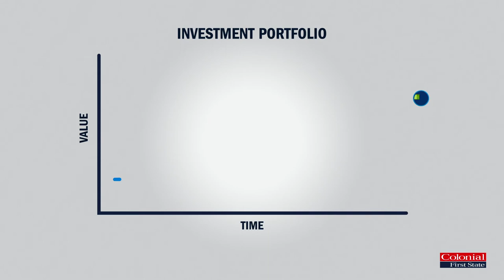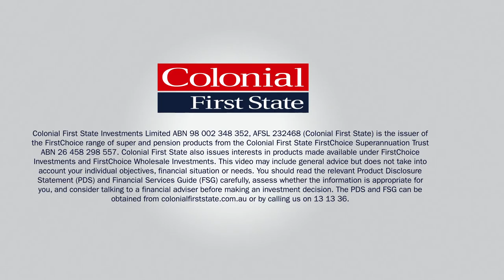What Are Cash Investments and How Do They Work?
You are most likely invested in cash investments through your super, but what is meant by cash investments and how do they work? This video explains the different types of cash investments, not just money in a bank account, and how these investments can generate returns.